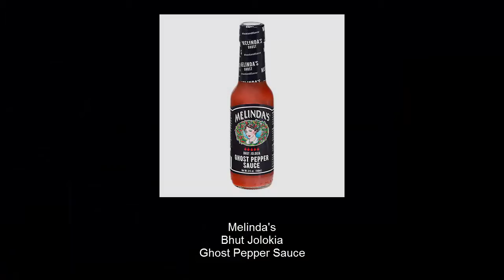Melindas Ghost Pepper Sauce Review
Review of Melinda's Hot Sauce with Ghost Peppers

This is hot